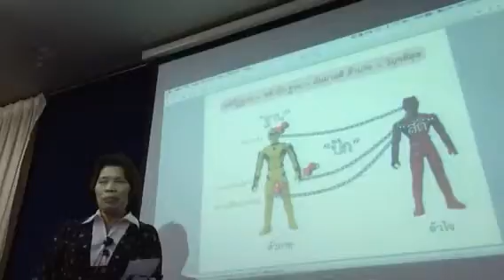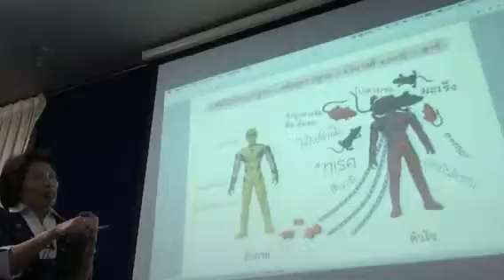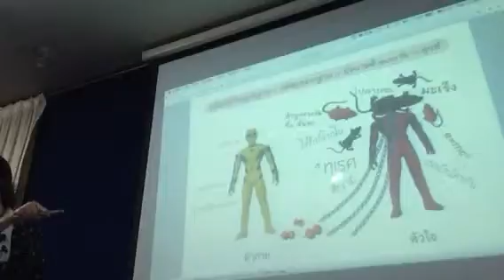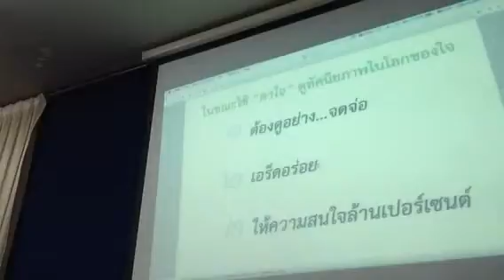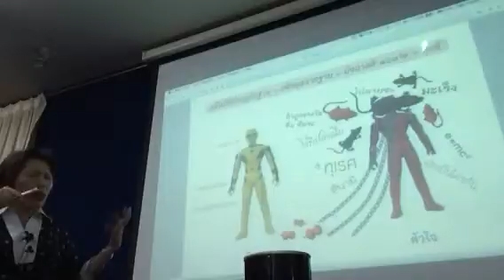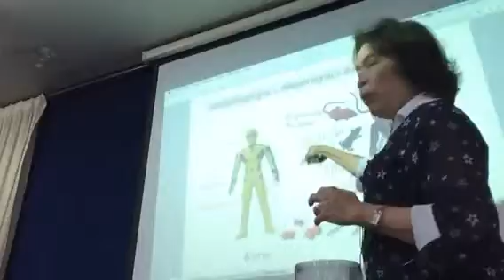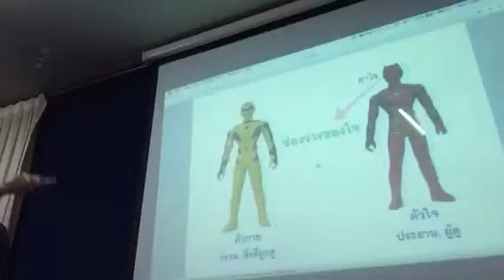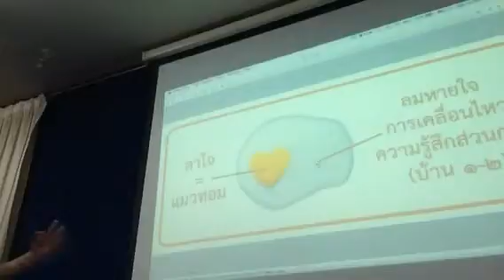ฟัง และดูรูปก่อนการฝึกฐาน 1-2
บ้านสวนส้มทิพย์ ราชบุรี 5-7 ธ.ค. 58